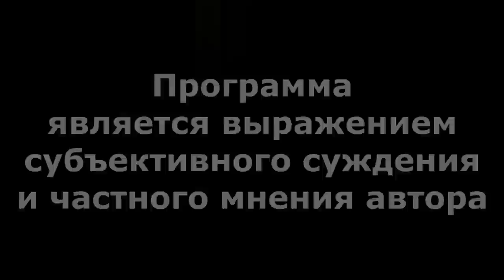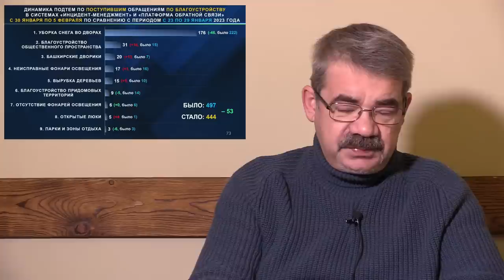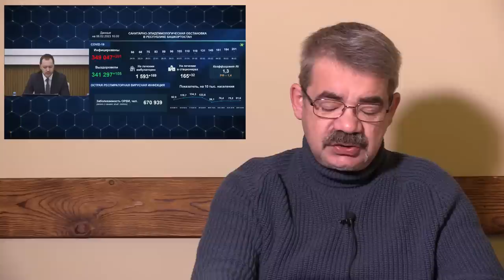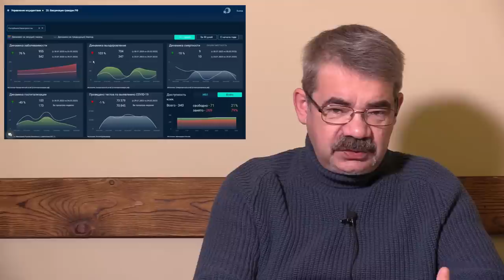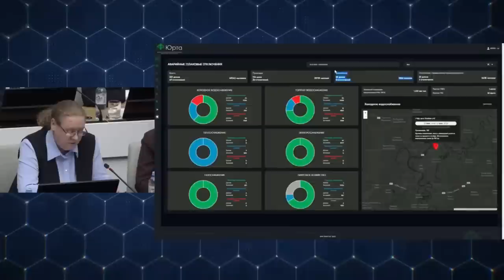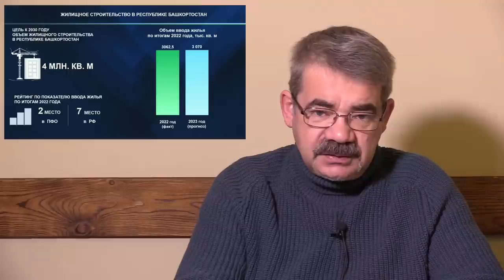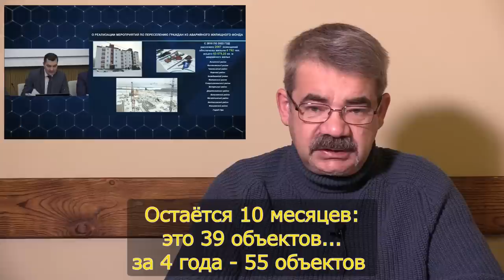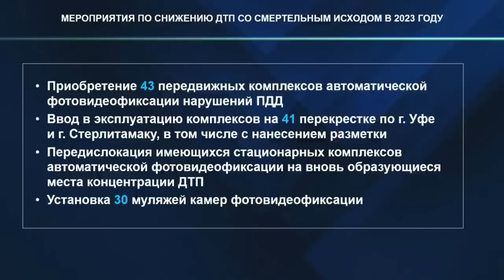"Единая касса Хабирова". "Открытая Политика". Выпуск - 471. 07.02.23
Хронометраж выпуска:
00:19 - Всё - в одну кассу...;
05:26 - Уймитесь граждане! Снег сам растает...;
10:07 - Лепет Минздрава;
15:28 - В пожарах погибло больше чем в ДТП;
21:19 - Строят люди - гордится Родин...;
28:09 - Полковник - лучший друг Губернатору!;